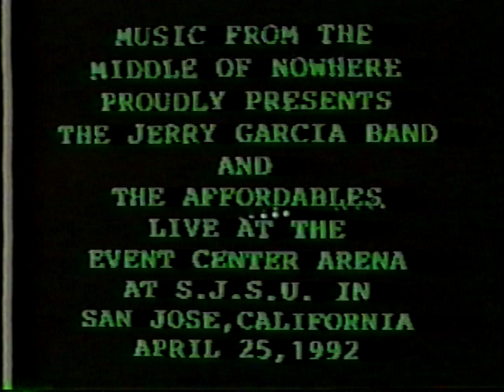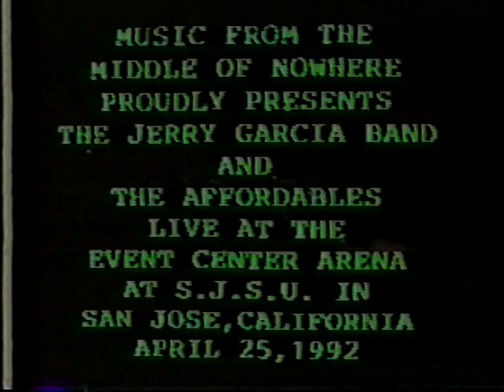Jerry Garcia Band Event Center Arena, San Jose, CA on 04/25/92 Complete Show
Jerry Garcia Band
April 25, 1992
Event Center Arena,

Set 1:
How Sweet It Is
Stop That Train
C'est La Vie
He Ain't Give You None
Lay Down Sally
And It Stoned Me
My Sisters And Brothers
Deal

Set 2:
Shining Star
Tore Up
Struggling Man
The Maker
 Ain't No Bread In The Breadbox
Midnight Moonlight

Video (2nd gen) captured with Pioneer DVR-RT401
DVD Authored w/ TMPGenc DVDAuthor1.6
by Greyful Dave

audio replaced and synced by SIRMick

source: FOB Audience
shnid=89969
Master: Schoeps CMC 34 (handheld, FOB) } Oade PS } Panasonic SV 255;
Source tape: unknown gen beta via Sony PCM 601;
Transfer: Sony SL-HF450 playback } Sony PCM-601 } Digital Domain VSP-P }
Digital Audio Labs Card Deluxe soundcard;
CD mastering & encoding: hard drive } Cool Edit 2000 } Shntool } FLAC;
Transfer and FLAC encoding by David Minches